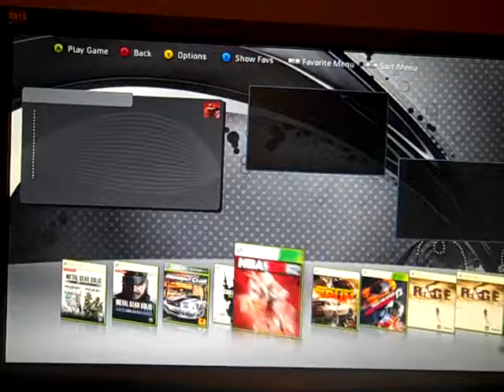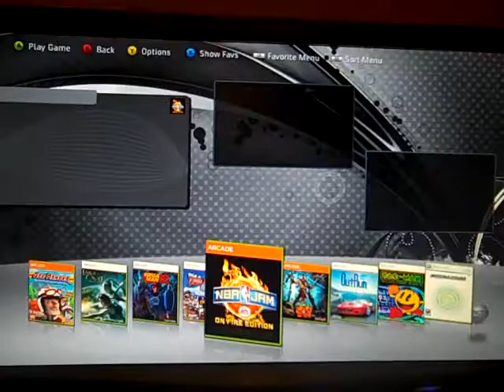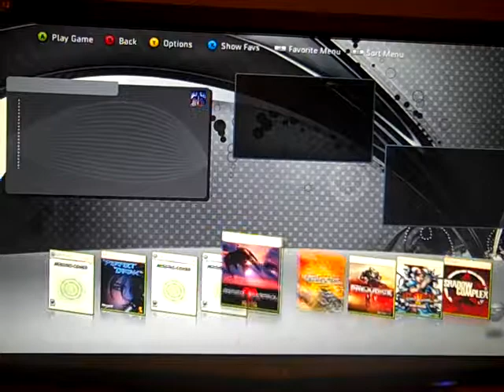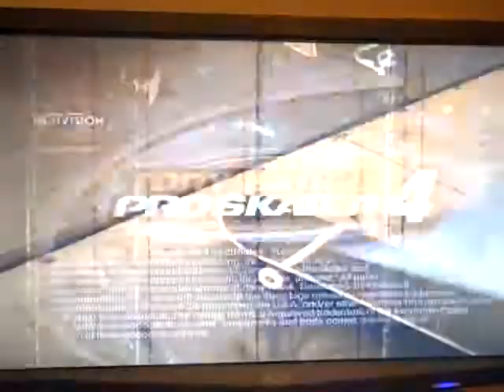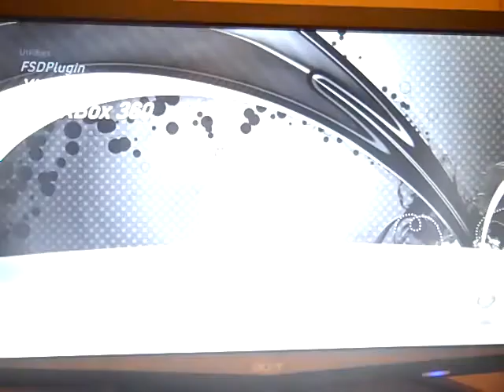The Magic of RGH (XBox360)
Have all your XBox360, XBLA, and Xbox originals in one place plus many other features.